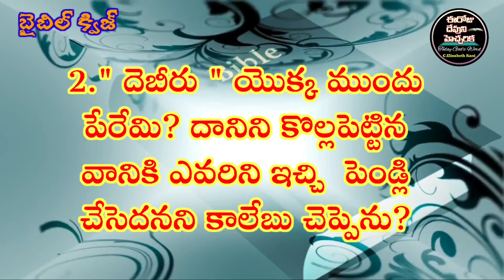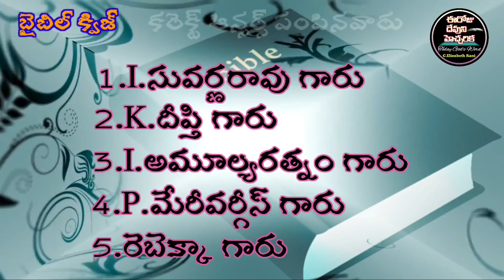✍️Bible Quiz in Teugu✍️యెహోషువ 15వ అధ్యాయము@ElizabethRaniChapala